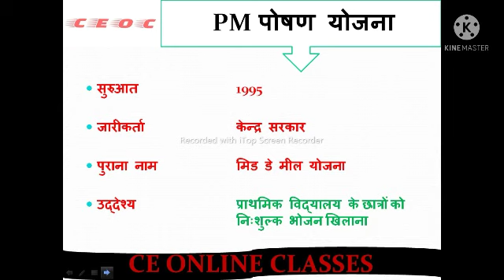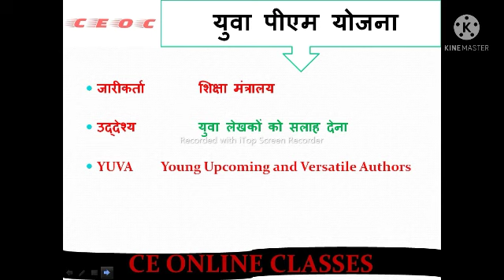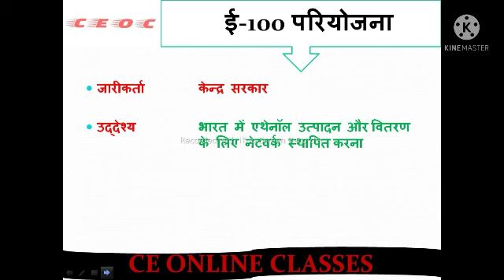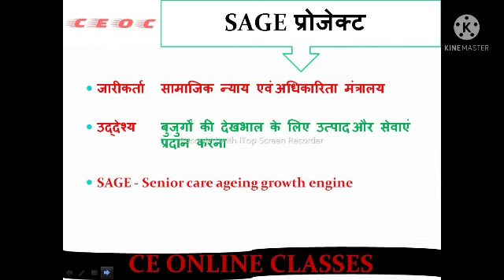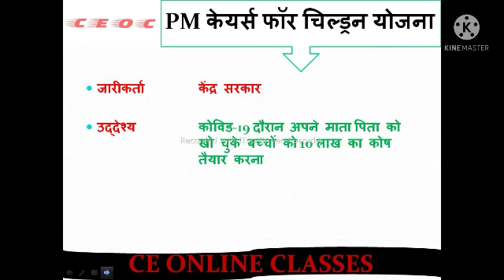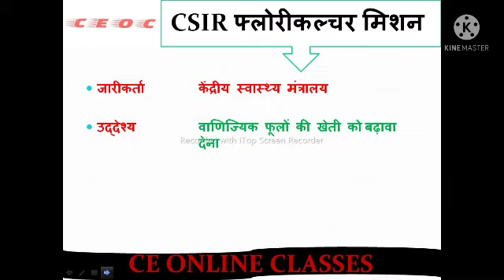महत्वपूर्ण योजना 2021 Important schemes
important scheme
PM poshan yojana

gati sakti yojna

swach bharat abhiyan

yuva pm yojna

ujwala 2.0

Amrut 2.0

DG saksam

mission indra dhanush

project 02 for india

Ahar kranti mission

e100 pariyojna

sage project

kisan sarthi

chatra udhyamita karyakram 3.0

ghar ghar rasan

nidhi 2.0

Atmanirbhar Bharat Abhiyan

Savya Shiksha Abhiyaan.